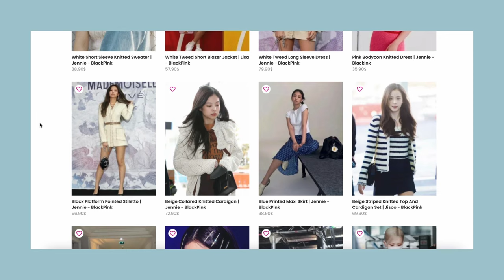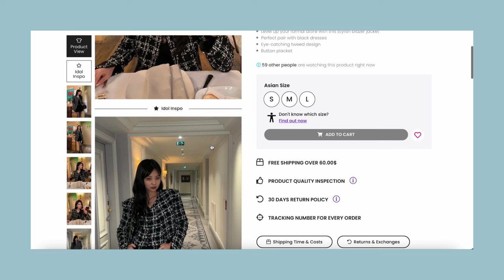Blackpink Lisa moments that will never not be funny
This special video is for Lisa's 26th sweet birthday.
Happy birthday to you my love 💗

use my code “blackpink runner”

Blackpink Lisa
Blackpink Lisa moments
Lisa best moments
Lisa funny moments
blackpink
blackpink funny moments
blackpink concert
pink venom
jisoo
blackpink concert mess
blackpink house
blackpink moments
shut down blackpink
shut down
jennie
blackpink concert 2022
lisa
blackpink pink venom
lisa funny moments
lisa and rose fight
blackpink interview
rose blackpink
born pink concert
blackpink cute moments
blackpink sad moments